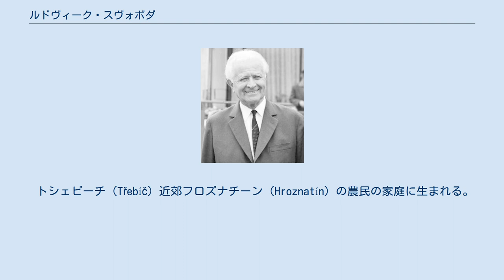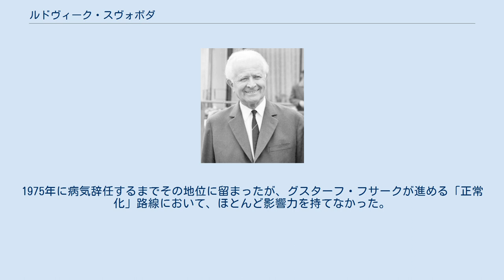ルドヴィーク・スヴォボダ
ルドヴィーク・スヴォボダ (1968) ルドヴィーク・スヴォボダ（Ludvík Svoboda, 1895年11月24日 - 1979年9月20日）は、チェコスロヴァキアの軍人、政治家。
大統領（在職：1968年 - 1975年）。
大将。
チェコスロバキア社会主義共和国英雄（3度）。
 トシェビーチ（Třebíč）近郊フロズナチーン（Hroznatín）の農民の家庭に生まれる。
第一次世界大戦時、1915年にオーストリア＝ハンガリー帝国軍に召集され、ロシア戦線に送られた。
チェコ人のグループを率いてロシア帝国軍に投降し、1916年、チェコ軍団に入隊。
 1920年に帰国し、チェコスロバキア軍の将校となる。
1931年～1934年、グラニーツァの軍事アカデミーで講師を務めた後、歩兵大隊長となる。
ドイツ軍によるチェコスロバキア占領後、反ファシスト軍事組織に加わる。
1939年夏にポーランドに出国してチェコスロバキア人部隊を編成するが、同年9月、ソ連に移る。
 第二次世界大戦中、1942年2月に第1チェコスロバキア独立歩兵大隊の創設を発議し、1943年3月から戦闘に加わった。
1943年、大隊は旅団に昇格し、キエフ、ベーラ・ツェールコヴィ、ジャシュコフで戦う。
1944年以降、第1チェコスロバキア軍団を率いて、赤軍とともにナチス・ドイツからチェコスロヴァキアを解放する。
 大戦中の功績から、戦後国防大臣に就任。
1948年、チェコスロバキア共産党に入党し、国会議員に選出。
1950年～1951年、政府副議長兼国家体育・スポーツ問題委員会議長。
1955年～1959年、クレメント・ゴットヴァルト名称軍事アカデミー校長。
 1968年3月、辞任したアントニーン・ノヴォトニーに代わって、大統領に就任。
アレクサンデル・ドゥプチェク、ヨゼフ・スムルコフスキー、オルドジフ・チェルニークと並んで、「プラハの春」を象徴する顔となった。
8月のワルシャワ条約機構軍の軍事介入に際して、親ソ派による革命労農政権樹立に断固として反対。
直接モスクワに飛び、ソ連指導部と事態収拾にあたった。
ソ連邦英雄でもあるスヴォボダを、ソ連は最大級の歓迎に恫喝を交えつつ取り込もうとしたのに対し、スヴォボダは逮捕・軟禁されたドゥプチェクたちの解放をあくまで要求し、実現した。
 その後、1973年に大統領に再選。
1975年に病気辞任するまでその地位に留まったが、グスターフ・フサークが進める「正常化」路線において、ほとんど影響力を持てなかった。
1979年9月20日死去（83歳）。